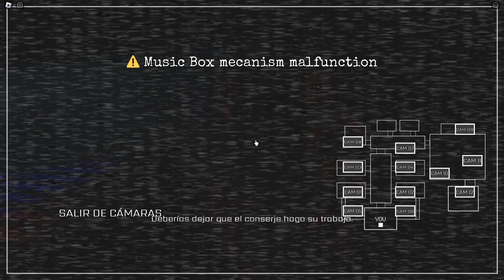FNAF2 NOCHE 2 ROBLOX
Pasamos la noche en five nights at freddy's en Roblox.
Nueva serie de este juego. Más adelante tendrán las demás noches, asi que esten atentos!!!
Si les gusta este tipo de juegos dejemelo saber en los comentarios.

Nos veremos pronto...